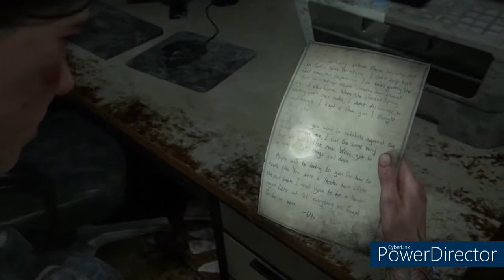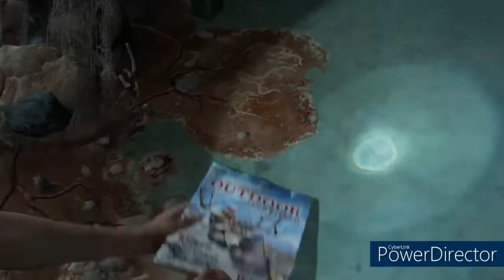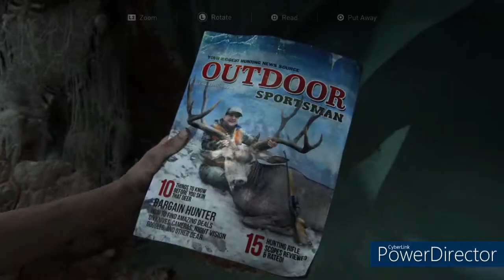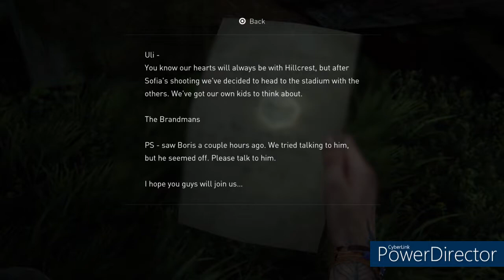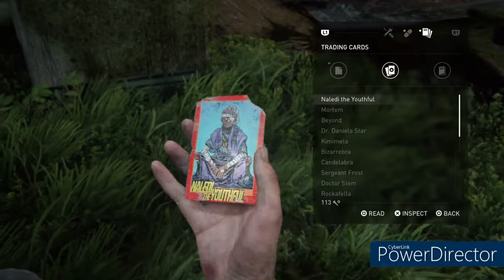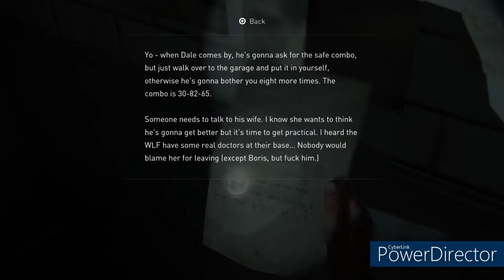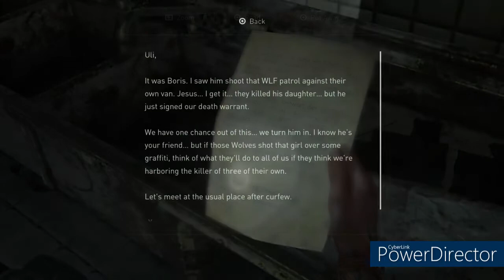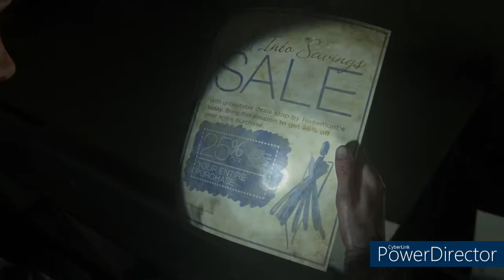HILLCREST I The Last Of Us: Part II - Walkthrough I Part 8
Playing The Last Of Us: Part II